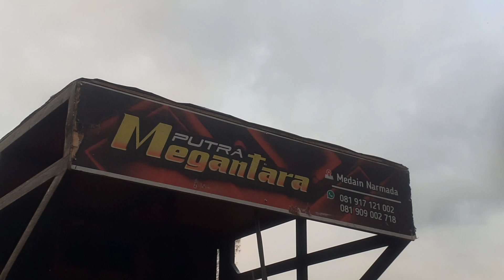suka suka putra megantara COVER ENI ELIZA nyongkolan LONGSERAN FINIS JANGKUK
channel
LOMBOK
                          ###*terimakasih*###